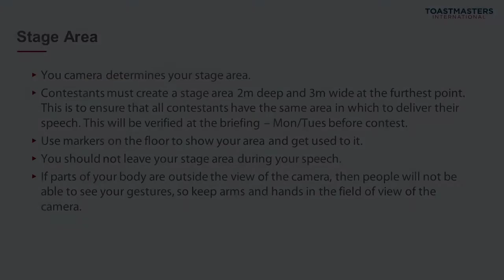stage area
Epsom Speakers Club